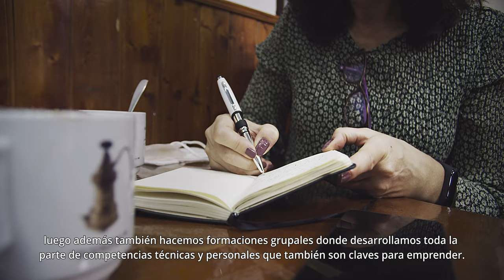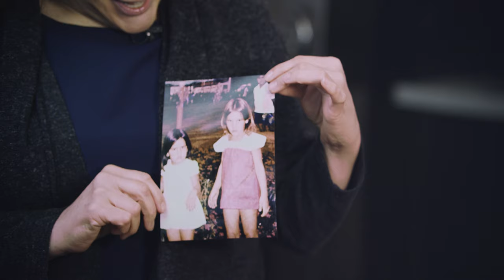EMPRENDIMIENTO | ¿Qué tienen en común una niña y una emprendedora?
Un emprendedor necesita viajar en el tiempo y hablar on el niño o niña que fue para preguntarle, ¿cuáles son tus sueños? Desde Acción contra el Hambre acompañamos en todo el proceso de emprender.